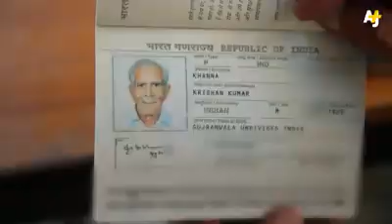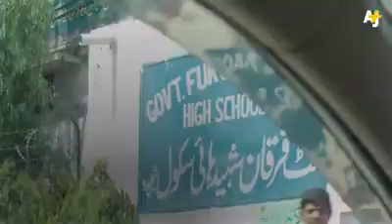70 Years after partition